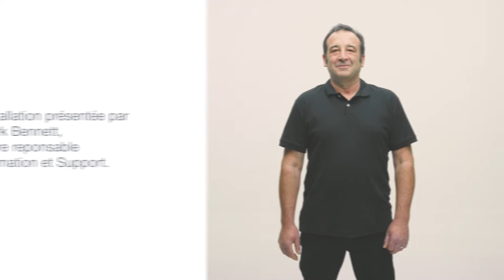Accessoires du siège-auto KIDFIX S de BRITAX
Siège-auto KIDFIX II S  et III S groupe 2 et 3 de BRITAX
Utilisable de 3,5 à 12 ans environ ou de 15 à 36 kg

EN RÉSUMÉ
Dossier facilement réglable en V
Protection renforcée grâce au dossier
Système SecureGuard
Dossier amovible
Housse amovible

DESCRIPTIF
Toujours confortable, le KIDFIX S accompagne la croissance de votre enfant à partir d’environ 3,5 ans jusqu’à 12 ans. Grâce au dossier en V le siège-auto permet une position confortable pour les petits et assez d’espace au niveau des épaules quand ils grandissent. Il s’ajuste automatiquement lorsque vous modifiez la hauteur du repose-tête. De plus, vous pouvez retirer le dossier une fois que votre enfant dépasse les 135 cm. Tout ceci rend le trajet non seulement confortable mais aussi flexible.
Toujours en sécurité pendant les déplacements : le dossier du KIDFIX S possède des parois latérales rembourrées souples afin que votre enfant bénéficie de la meilleure protection possible en cas d’impact latéral grâce au SICT réglable. Votre enfant bénéficie toujours de la meilleure protection possible en cas de choc latéral. En même temps, le SecureGuard aide à positionner la ceinture abdominale sur les os du bassin, réduisant ainsi le risque de blessures à l‘abdomen de votre enfant. De plus, la pince de ceinture garantit le positionnement correct de la sangle diagonale par-dessus l’épaule de votre enfant lorsque le siège-auto est utilisé comme rehausseur sans le dossier. Ainsi, vous pouvez conduire l’esprit tranquille.

CARACTÉRISTIQUES
Conforme à la norme : ECE R44-04 groupe 2/3
Dimensions : L 54 cm x P 39 cm x h/H 67/85 cm
Poids : 7,2 kg